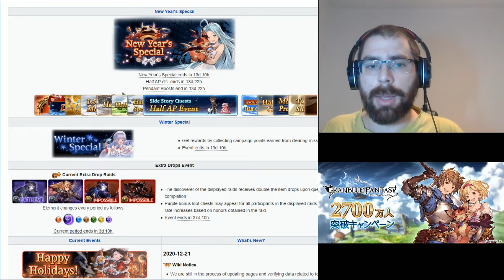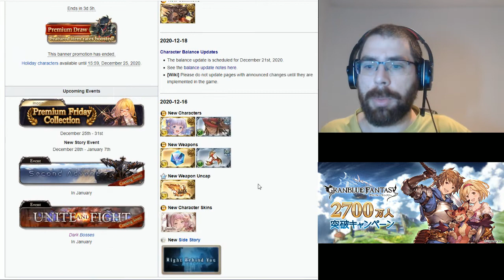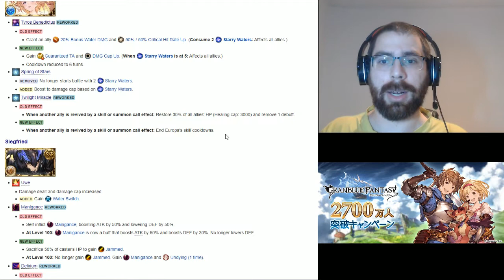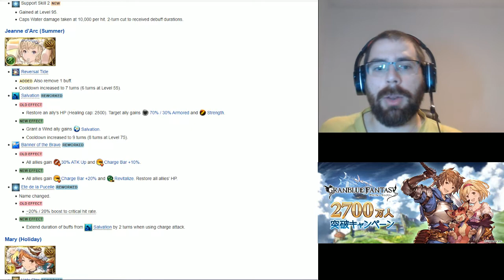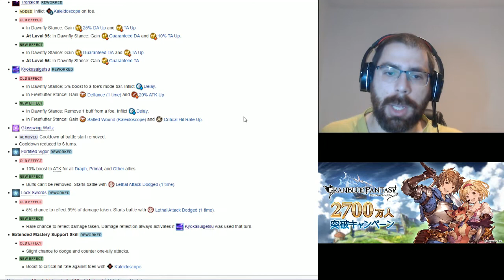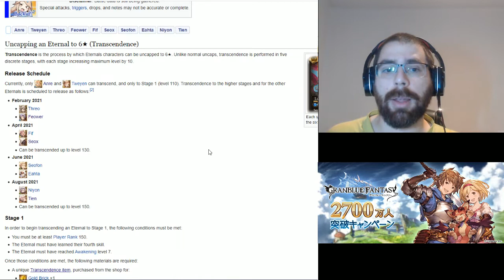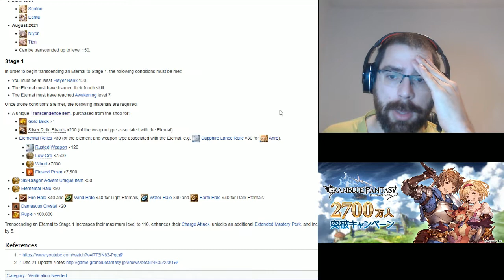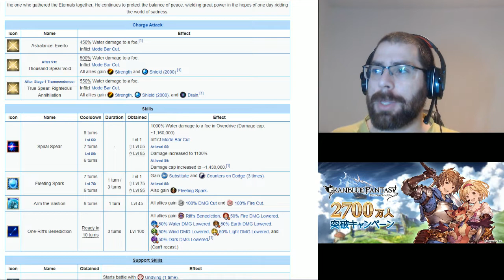El parche navideño | Granblue Fantasy en Español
Al final patatil me dijo que o lo subo con la toma falsa o lo grabo de nuevo todo XD. disfrutad de mi error XD